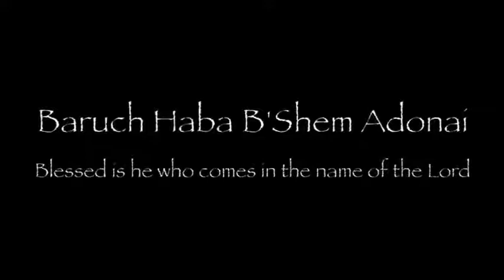Baruch Haba B'Shem Adonai, Hebräische Lobpreislieder ,Jahwe , Yeshua ,Lobpreislieder, Video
Shalom  !
Lobpreislied : Baruch Haba B'Shem Adonai :  Im Deutschen übersetzt heißt es :  Gesegnet ist Er, der kommt im Namen Adonais